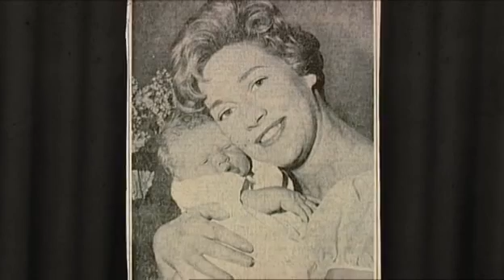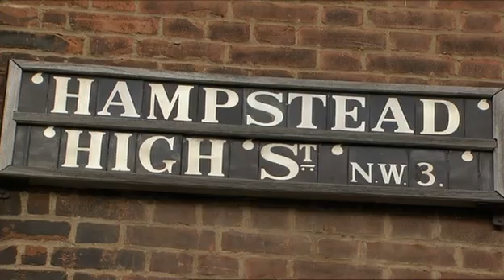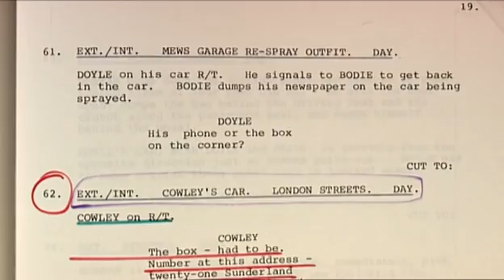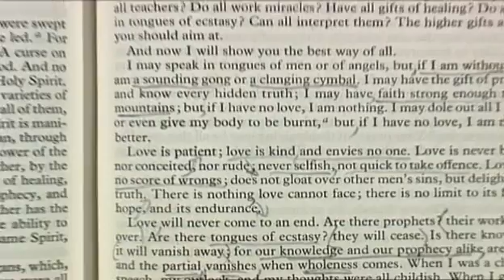The Unforgettable - Gordon Jackson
A tribute to the well-loved actor best known for his roles as Hudson in Upstairs, Downstairs and Cowley in The Professionals.

With contributions from John Alderton, Pauline Collins, Tom Conti, Stanley Baxter, Martin Shaw, Brian Clemens and others.

Many thanks to the capper e45.